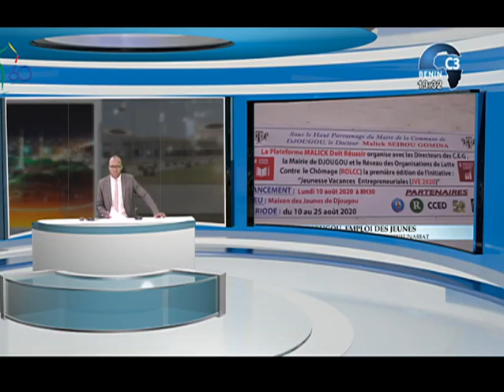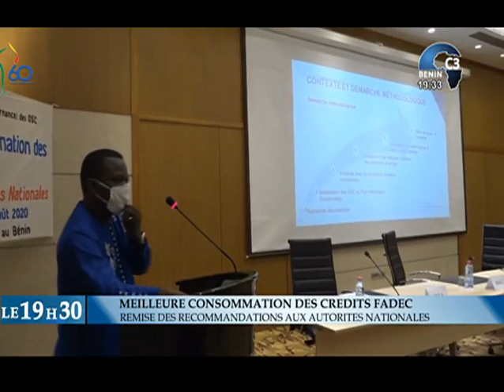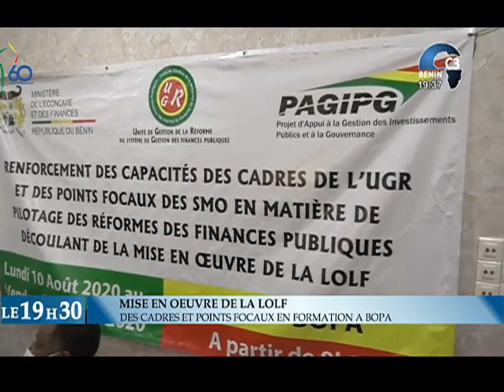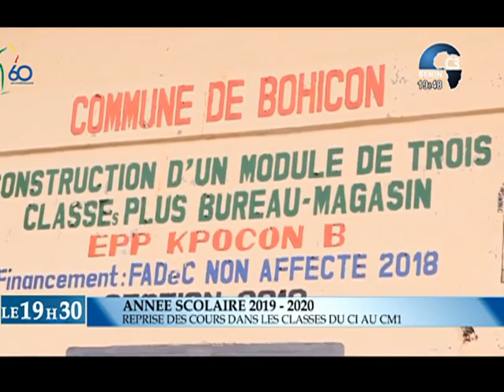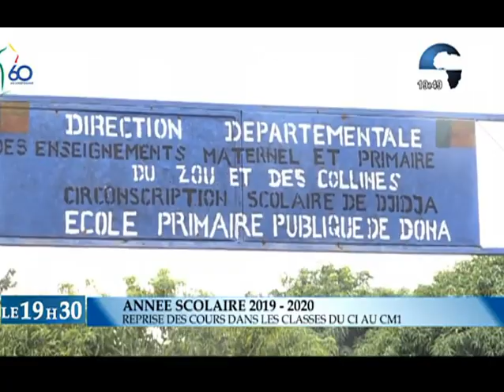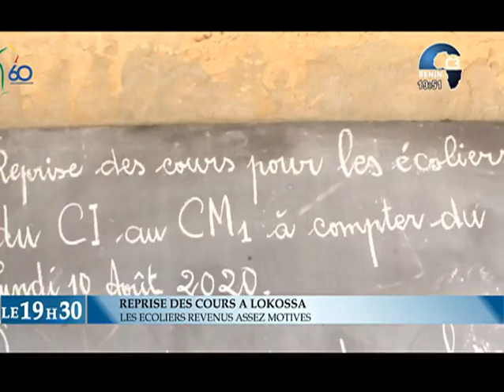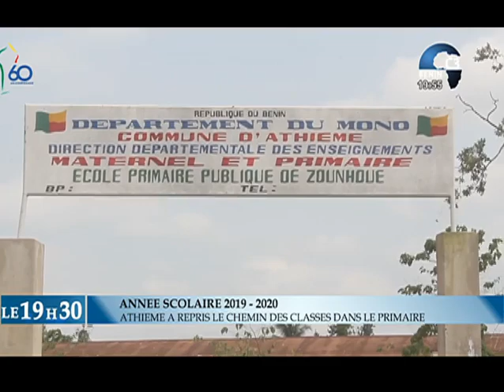CANAL3-BENIN : Journal Télévisé 19h30 du Mardi 11 Août 2020 avec Thanguy AGOÏ